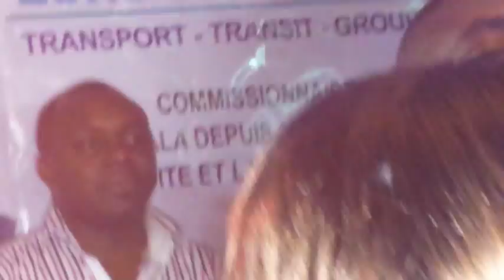ASSOCIATION DES RESSORTISSANTS BAMBOUTOS-BELGIQUE-TALLA ANDRE MARIE-WILLY MIX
Mbouda est une ville de l'ouest Cameroun, en 'pays' Bamiléké. C'est le chef-lieu du département de Bamboutos dans la province de l'Ouest. Portail du Cameroun Portail des Bamilékés Wikipédia